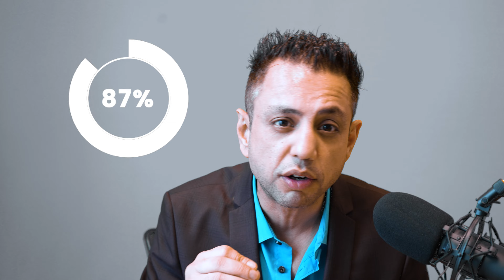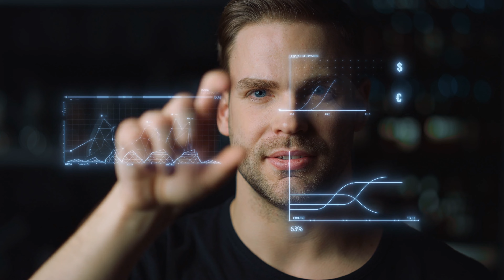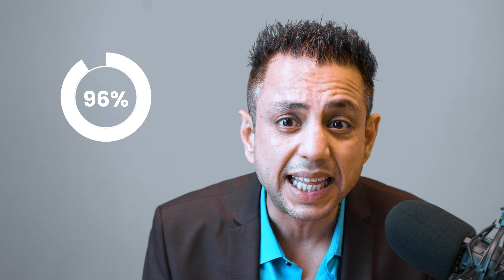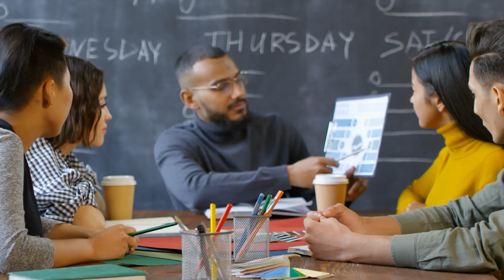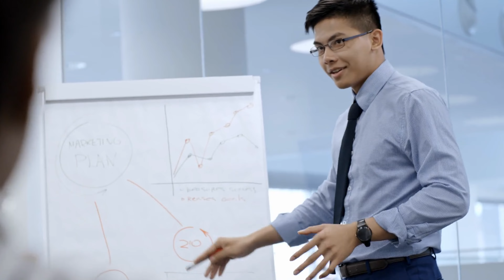Why Your Digital Transformation is Bound to Fail | Common Pitfalls Explained!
digitaltransformation is no longer a luxury but a necessity for organizations to stay competitive in today's fast-paced, technology-driven world. But, statistics show that 70% of digital transformation projects fail to meet their objectives. This video explores the secrets to successful digital transformation and highlights the common pitfalls that can derail even the most promising initiatives. From setting unrealistic goals to resistance to digital culture, inadequate leadership support, and mastering the cost conundrum, this video covers all the bases.

Join us as we uncover how organizations can avoid these obstacles and achieve successful digital transformation. Get ready to learn and take your business to the next level!

Digital transformation transforms how organizations operate, deliver value to customers, and compete in the market by leveraging digital technologies. The goal of digital transformation is to optimize business processes, increase efficiency, and improve customer experience. The digital transformation method typically includes identifying areas of the business that can be enhanced, modernizing legacy systems and processes, and adopting new technologies to streamline operations.
Some common challenges that organizations face during digital transformation include the following:

1. Setting unrealistic goals and expectations
2. Resistance to digital culture
3. Inadequate leadership support
4. Cost management
5. Lack of clear strategy
6. Technical complexity
7. Resistance to change
8. Data privacy and security

Organizations need to overcome these challenges with a clear strategy, strong leadership, effective communication, and the willingness to embrace change. It is important to understand that digital transformation is a long-term process that requires patience and a focus on continuous improvement.

In conclusion, digital transformation has become critical to business success today. Organizations must adapt to the changing landscape and embrace digital technologies to stay competitive. The key to successful digital transformation is to overcome the common challenges and embrace a continuous improvement mindset.

And be sure to come back for more exciting tech videos, where we explore the latest trends and innovations in the world of technology. We'll bring you in-depth analysis, expert interviews, and real-world examples to help you stay ahead of the curve.